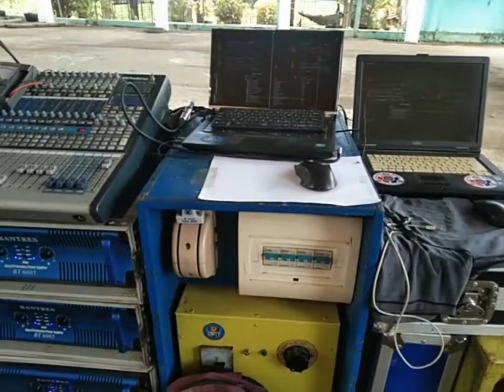KINGSTONE UNLIMITED AUDIO MOBILE 8sub @brgy asisig